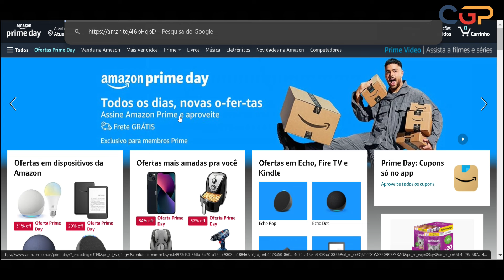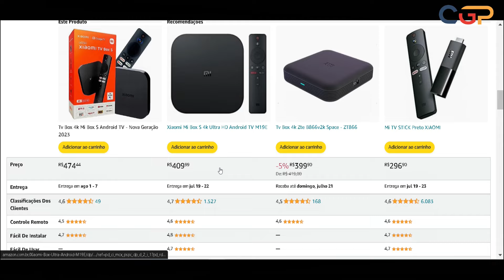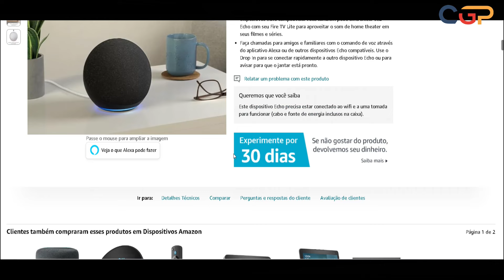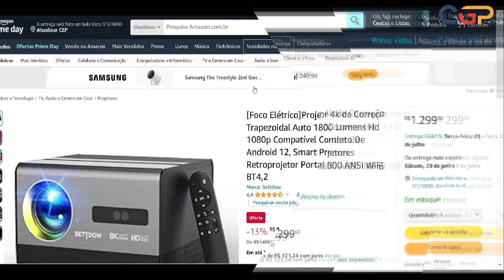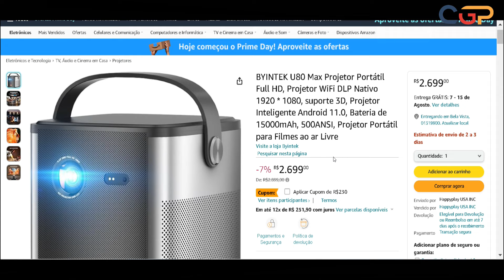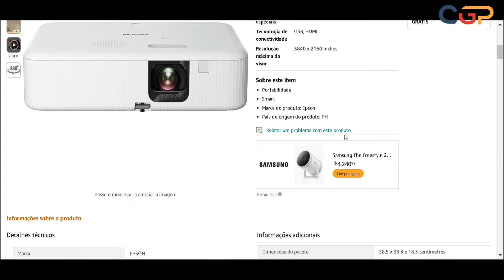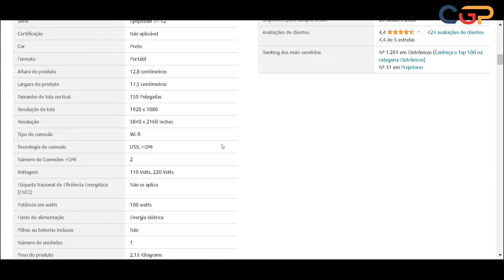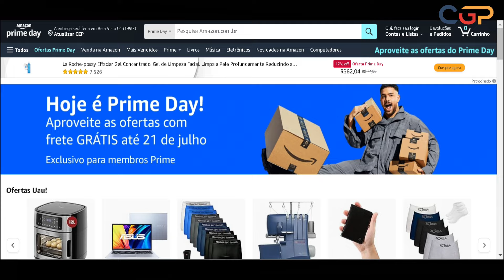PROJETORES TV STICK CAIXAS BLUETOOTH E MUITO MAIS NA PRIME DAY 2024! TÁ ESPERANDO O QUÊ? Geek368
Sendo um Assinante Amazon Prime você aproveita esses benefícios:

- Fretes Grátis
- Filmes/Séries no Prime Video
- Mais de MIL eBooks
- Amazon Music

Você pode Testar Grátis por 30 dias!
E pode cancelar a qualquer momento!

ASSINE JÁ!

PÁGINA PRINCIPAL DAS PROMOÇÕES

Entre para nosso Grupo do Telegram para novidades e cupons antes de todos!

FIRE STICK FULLHD

FIRE STICK 4K DOLBY ATMOS

ROKU STICK FULLHD

ROKU STICK 4K

Mi Box S 4k

Echo Pop - Smart speaker

Echo Spot (2024) - Despertador inteligente

Echo com Alexa (4ª Geração)

TODOS PROJETORES PRIME

Projetor Bettdow Mini

Projetor Bettdow AC1037

Projetor HY300

Projetor Byintek X25

Projetor Byintek X30

Projetor Byintek P70 Mini

Projetor Byintek R20 Max

Projetor Byintek U80 Max

Projetor Byintek R90 Rock

Projetor Epson Powerlite W01 HD

Projetor Epson EpiqVision FH02 FULLHD

Projetor Epson EpiqVision EF-12 FULLHD LASER

Projetor Epson EpiqVision LS-650W UST Laser 4K

Projetor Epson EpiqVision LS-650B UST Laser 4K

Lista de Alto Falantes e Caixas de Som

Lista de Receivers

Lista Eletrônicos

Lista Informatica

Lista PC Gamer

COMO MONTAR SEU CINEMA EM CASA!

Lista de Projetores Potentes até 2K

Projetores À Venda Usados nos Reviews!